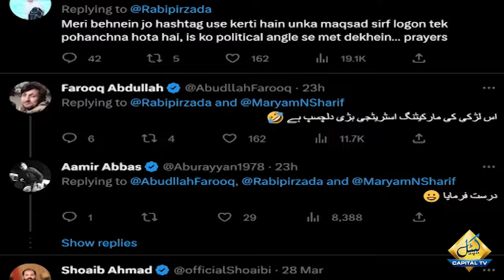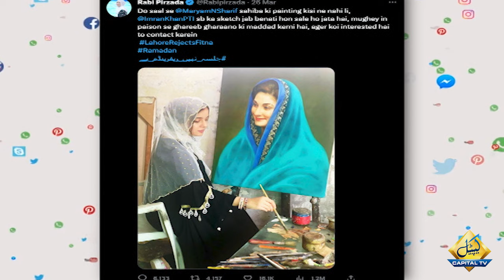Rabi Pirzada finally finds a buyer for Maryam Nawaz portrait | Capital TV